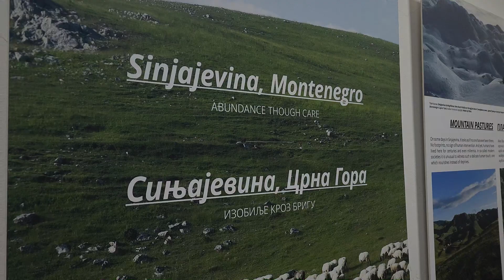Izložba "Budućnost kroz tradiciju" - Pregled (20. 10. '23)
Otvaranje izložbe “Budućnost kroz tradiciju" - pregled
20.10. '23

U sklopu Završne konferencije evropskog projekta “IRIS - Nadahnjujuće ruralno nasljeđe: Održive prakse zaštite i očuvanja planinskih pejzaža i sjećanja”.

Konferencija je dio projekta, koji se sprovodi od oktobra 2020. godine u pet evropskih zemalja: Crnoj Gori, Francuskoj, Italiji, Španiji i Ujedinjenom Kraljevstvu